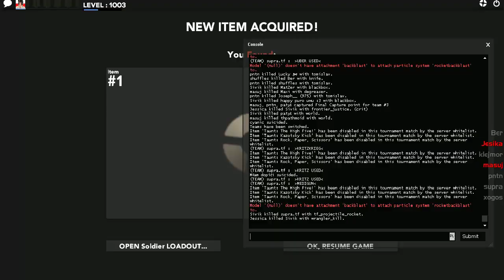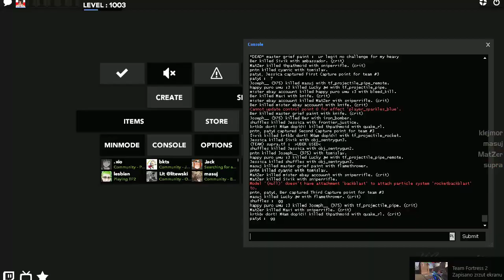ETF2L S18 Week 1 - pl_badwater vs wonszus dog